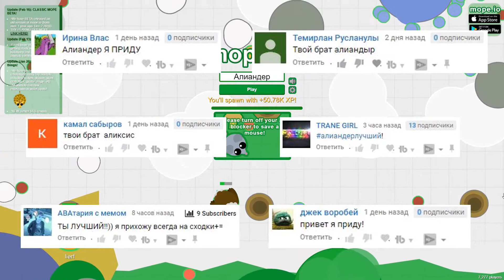Mope.io Покорение летнего биома. Сходка за клан АЛ в Мопио. Прохождение игры Мопе ио на русском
В этой серии Mope.io мы покоряли летний биом со своими союзниками. Мы прокачались до слона, которому почти никто не страшен в летнем биоме. В этот раз сходка в мопио получилась очень хорошей, пришло много наших союзников, они помогали мне, а я старался помочь им. Прохождение игры Мопе ио на русском всегда впечатляет, а прохождение Мопио вместе со своим кланом АЛ, делает ммопио великолепным.

Если хочешь вступить в наш клан и играть на сходках вместе со мной и моими подписчиками, просто подпишись на канал и нажми на колокольчик, тогда ты всегда будешь знать где и когда будет очередная сходка)